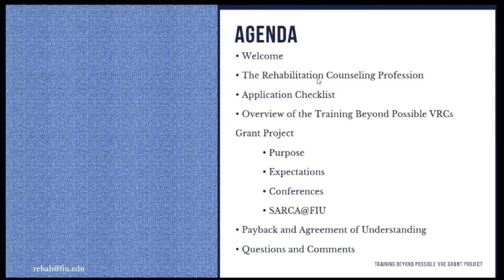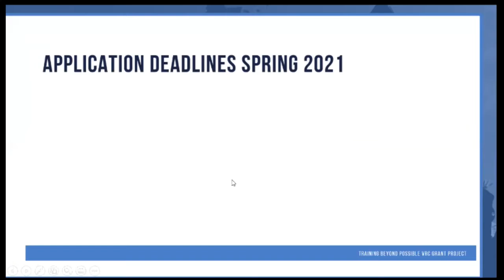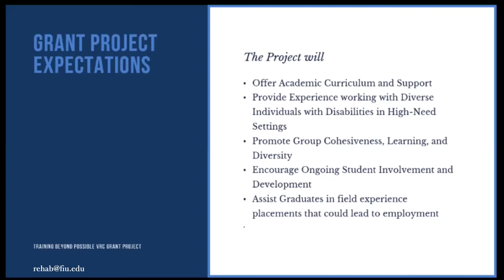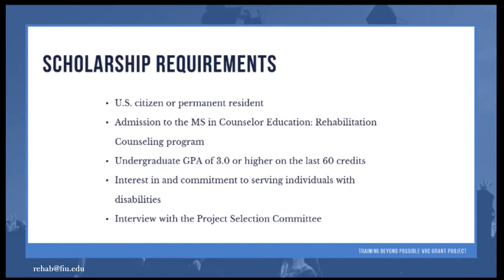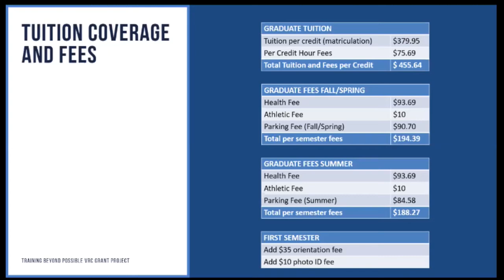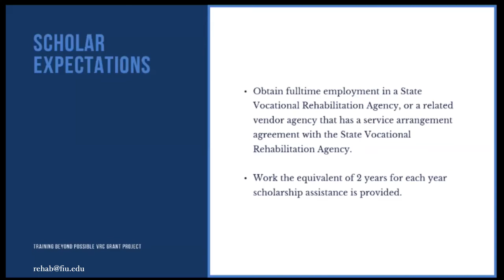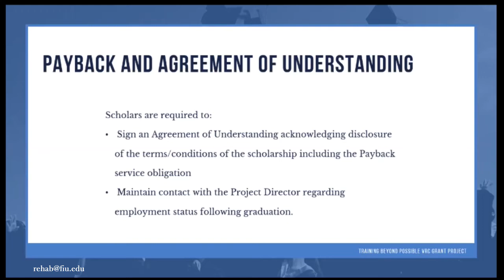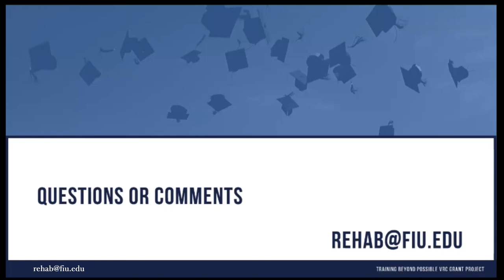Info Session - M. S. in Rehabilitation Counseling @ FIU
This is the video recording of the information session we held on July 15th to learn more about the M.S. in Rehabilitation Counseling program and The Project Beyond Possible.

Students seeking Fall 2020 admission to the Master's program may apply to The Project Beyond Possible, which prepares high-quality rehabilitation counselors to work with state, federal, and private entities to help people with disabilities obtain employment and live as independently as possible. Project Beyond Possible participants receive a full tuition scholarship and stipends, as well as invitations to conferences and presentations from national and international organizations.